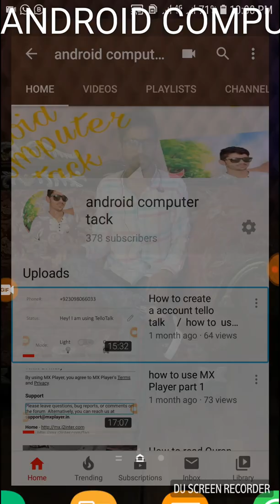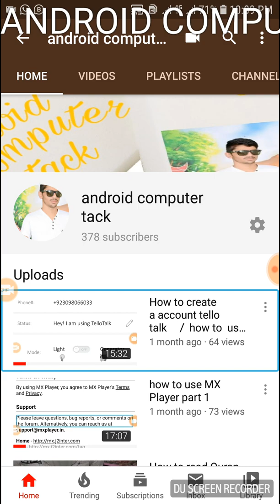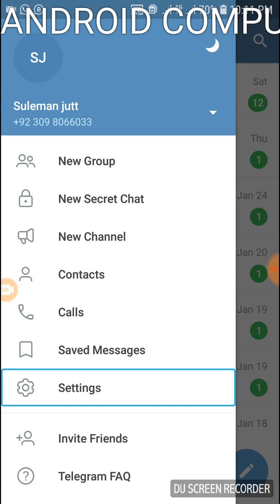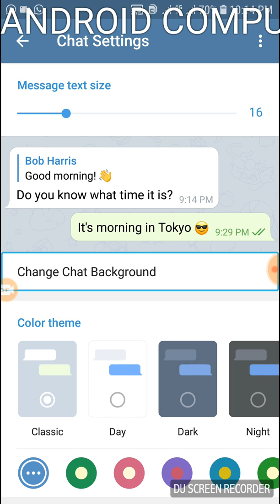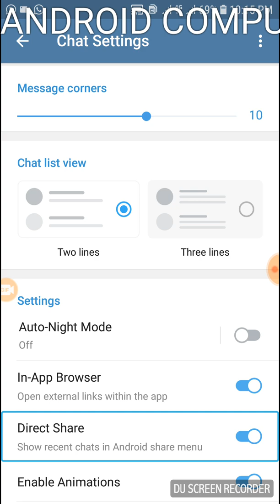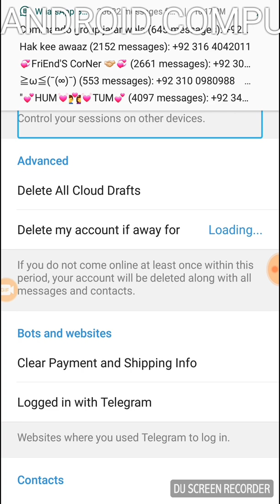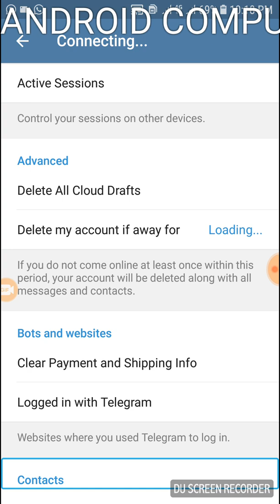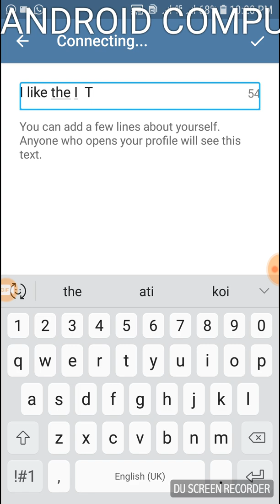How to learn complete telegram with full setting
Hy friends today we are learning how  to learn complete telegram  with full setting ...
I hope so this video is very help full for you.